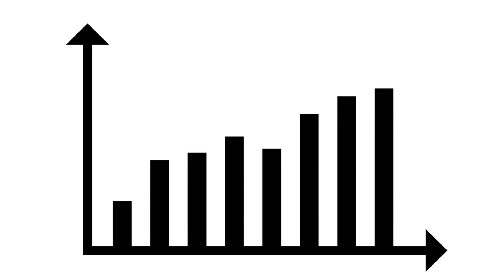LGS MOTİVASYON | LGS'YE SON 25 GÜNDE NASIL ÇALIŞALIM? | 2022 LGS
2022 LGS'ye 25 gün kala neler yapmalıyız nasıl çalışmalıyız?
Günde kaç soru çözmeliyiz?
Lgs motivasyon
Lgs rehberlik
Lgs'ye son 1 ay
Lgs'ye son günler
Lgs motivasyon videosu
Lgs 2022
2022 Lgs hazırlık
2022 lgs motivasyon
Lgs'ye nasıl çalışılır?
2022 Lgs motivasyon ve rehberlik